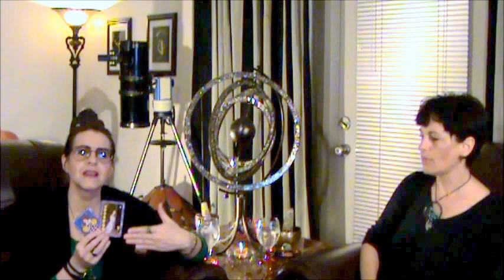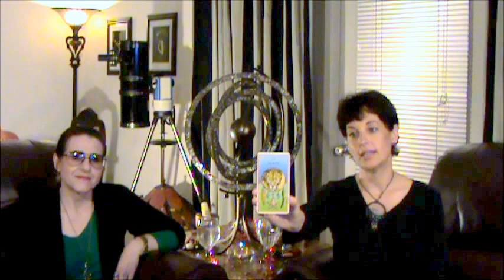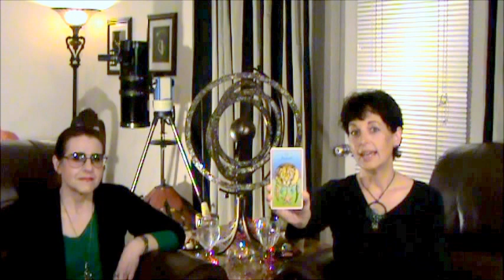CAPRICORN June 2015 "Sophscope" ~ Keyword: Prioritize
CAPRICORN "Sophscope" for June 2015, which includes Tarot, Oracle and Medicine cards, as well as references to Astrology.